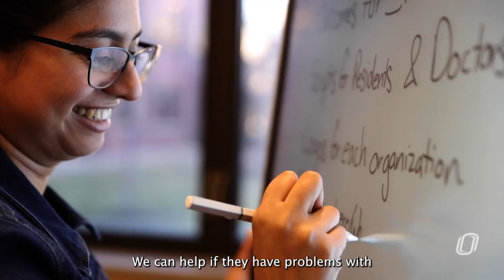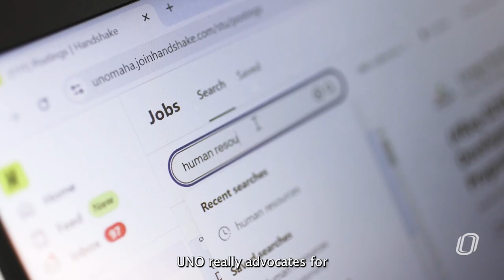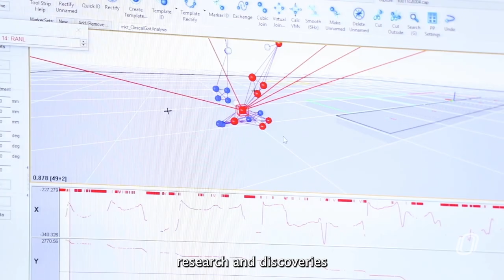University of Nebraska at Omaha - Chancellor Jo Ann Li State of the University Address [2024]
The University of Nebraska Omaha (UNO) television studio is dedicated to producing high-quality and engaging content for students and faculty, local, and statewide audiences. We aim to establish ourselves as a leading provider of educational and informative content that reflects the diverse interests and perspectives of our community. Our business model is based on a combination of underwriting, sponsorships, donations, and partnerships with local, regional, and non-profit businesses.